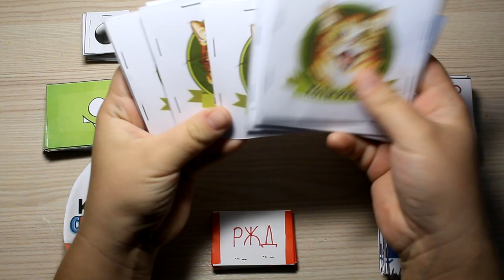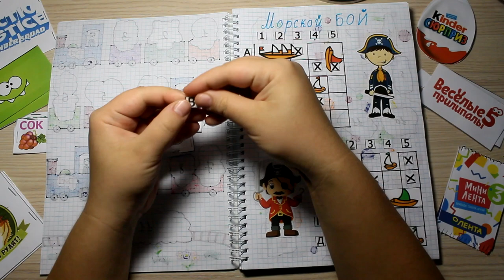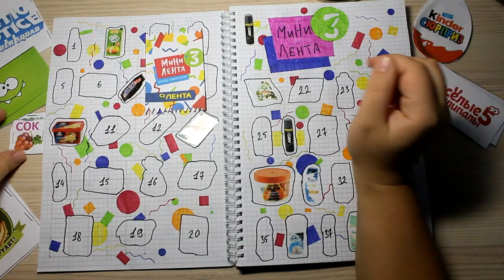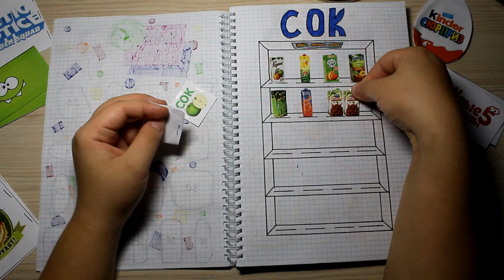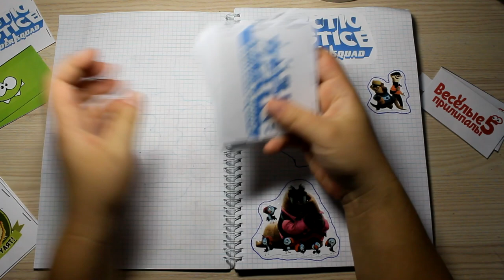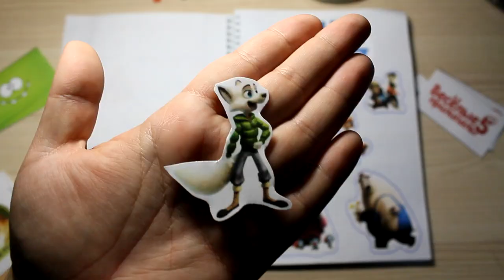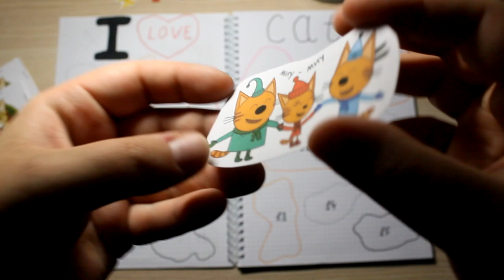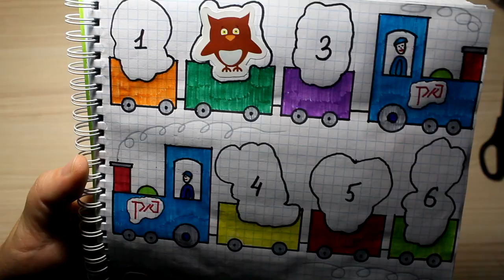Бумажные сюрпризы / Новая коллекция Коты Рулят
Распаковка бумажных сюрпризов. Ещё одна новая коллекция для бумажного каталога Знаменитые коты.

Привет, ребята!